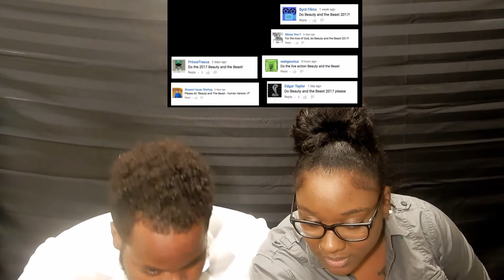Honest Trailers - Beauty and The Beast (2017) (COUPLES REACTIONS)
If you would like a shout out it that subscribe button, turn on your notifications and leave a request in the comments and we will shout you out in that video